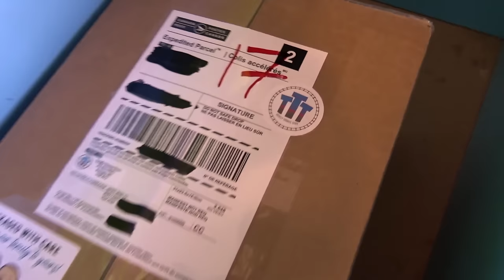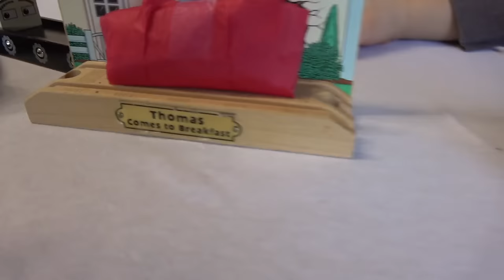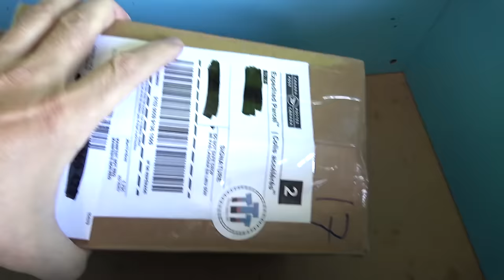Thomas and Friends HUGE Totally Thomas Town Toy Compilation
Kids Toys Play loves receiving awesome packages from Totally Thomas Town, so we're digging down into our Thomas and friends surprise box for  three big videos, full of Thomas trackmaster, Brio and Thomas and Friends wooden railway toy trains for kids! Videos at 0:00, 15:32 and 27:56!

Thanks to Totally Thomas Town!

 鉄道    鈴川絢子 tomaz レビュー